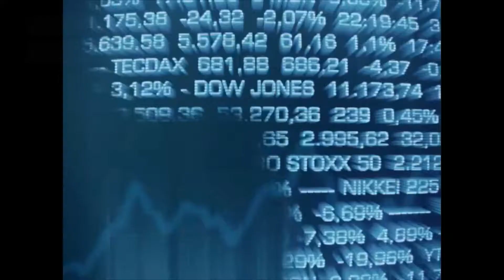Analyse mi-séance 20 février - L'Europe en légère hausse, Wall Street attendu en repli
Les marchés européens évoluent en légère hausse vers 12 heures alors que Wall Street semble se diriger vers une ouverture en baisse. Après un week-end de 3 jours, les futures sur le Dow Jones perdent actuellement 0,80%. En Europe, la séance est animée par les résultats, avec en particulier des performances décevantes pour la banque HSBC et le groupe minier BHP. En revanche, les résultats 2017 d'Edenred sont plébiscités.